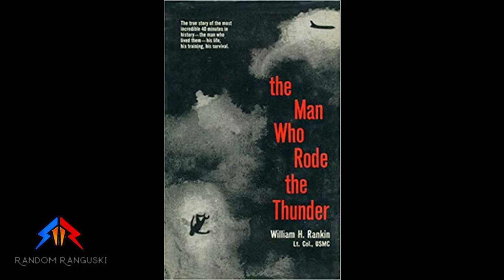A Man Who Nearly Drowned at the Height of 40,000 Ft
Not many survival stories can rival the miracle that happened to Marine Lt. Col. William Henry Rankin in 1959. See for yourself: one bad day, this man nearly drowned -- falling from the sky! Um, are you saying that it sounds too paradoxical to be true?

So, it was a high-altitude flight, and Rankin, together with his wingman were flying at the height of more than 47,000 ft. The only thing that could cause some trouble was a storm that was raging far beneath the planes, but now, it didn't present any threat. However, the pilots were supposed to pass through this storm on their way to the Marine air base in Beaufort, South Carolina...
SUMMARY:
- Things took a turn for the worse when the aircraft was approximately 9 miles and mere minutes away from the military base. Suddenly, Rankin's engine quit, and the fire warning light switched on.
- Desperately trying to keep his plane from gaining speed and going into a complete nosedive, Rankin radioed his partner, "Engine failure. I have to eject."
- Rankin was in a free fall at a height of 40,000 feet, with a temperature of minus 65 degrees F.
- When the man found himself in the air at such an unprecedented height, he experienced severe decompression. It felt as if his stomach had increased to twice its size, and his nose seemed like it was about to explode.
- Rankin continued falling, and all he could feel besides all-encompassing fear was the shocking cold.
- Rankin had been falling through the black clouds with almost no visibility for about five minutes, surrounded by lightning, rain, hail, and violent winds, when something went wrong with the barometer that was supposed to deploy his parachute automatically.
- ut it wasn't just any old thunderstorm. Nope, the unlucky 39-year-old fighter pilot plunged straight into a cumulonimbus cloud.
- Lightning snapped and crackled around Rankin, and even though he didn't hear the thunder per se, he could feel it vibrating through his body. The hailstones were so big that at some moments, Rankin worried they would tear his parachute.
- The pilot was shocked to discover that he was relatively unscathed, the lightning hadn't grazed him, his parachute was in one piece, and he hadn't drowned in the rainwater. The only thing he had to worry about now was a safe landing.
- At first, Rankin was going down toward a clearing, but his bad luck continued, because, at the last moment, a powerful gust of wind threw him into a tree.
- After freeing himself and staggering to his feet, the pilot limped through the forest until he found a country road. But hitching a ride turned out to be a tough task.
- Rankin spent several weeks in the hospital and made a complete recovery. Later, he wrote the book "The Man Who Rode the Thunder" where he described his experience.